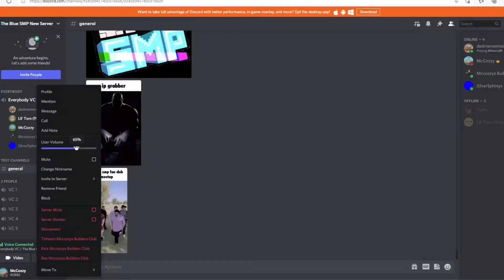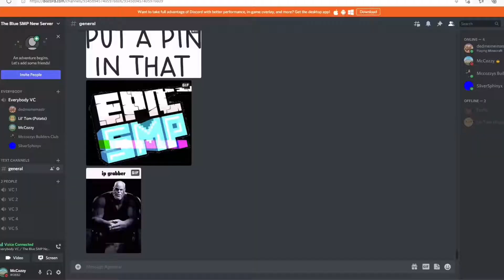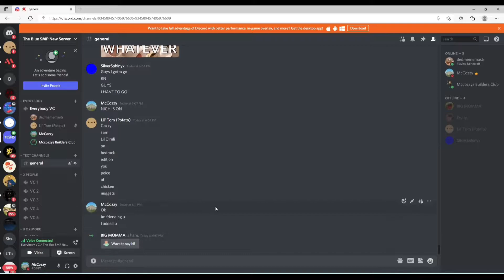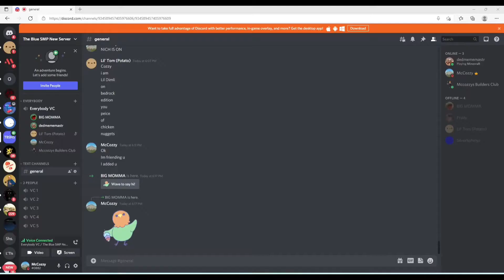Blue SMP | Episode 3 | New Members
As new members start joining, McCozzy visits Fruits base and Lucas visits a unknown village. Me, Caleb, and Quentin venture down into dangerous caves finding valuable recourses.

I’m very sorry it took so long for this episode to come out but I promise episode 4 will come out sooner than this. Thank you and happy Easter!

Members:
Colin (McCozzy)
Lucas
Fruit
Caleb
Quentin

New Members this episode:
Julia
Mackenzie
Nick..?

Nations:

Arconia (Me, Lucas, Caleb, and Quentin)

Fountainsonia (Fruit)

Hedsonia (Unknown)

Spawn Village (Anyone)